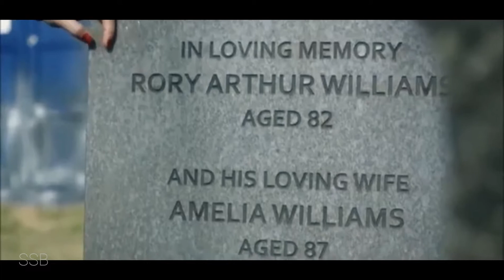DOCTOR WHO || memories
This took ages cuz i had to on my phone so i really hope this turned out decent and you like it. Pls give me a sub and like this video for more 'great' content.

song: no feelings - lil peep